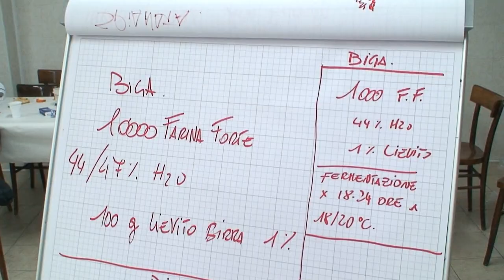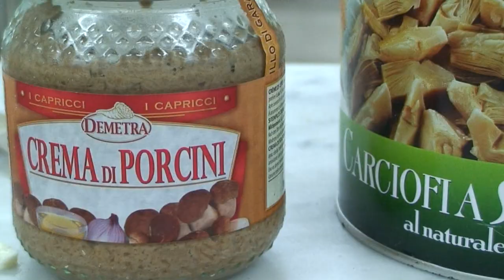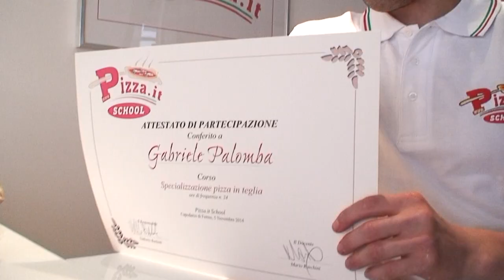Corso pizza in teglia e pizza in pala - Pizza.it School 10 -11-2014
- Pizza in pala e pizza in teglia al corso organizzato a novembre da Pizza.it School